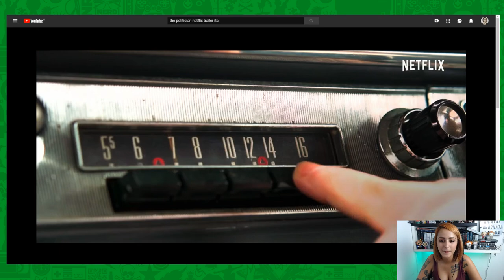BingeStream: The Politician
Gabriella ci parla in anteprima di The Politician, la nuova serie tv creata da Ryan Murphy, dal 27 Settembre disponibile su Netflix -- Watch live